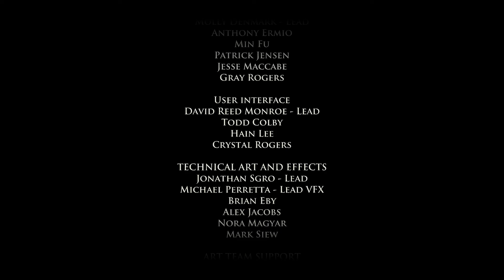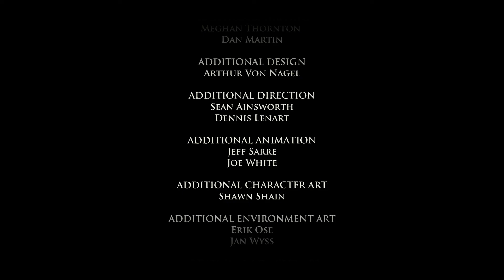Game of Thrones - Episode 1 (w/ Commentary) Part 7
Ramsay did not appreciate that welcoming committee. SHIT.